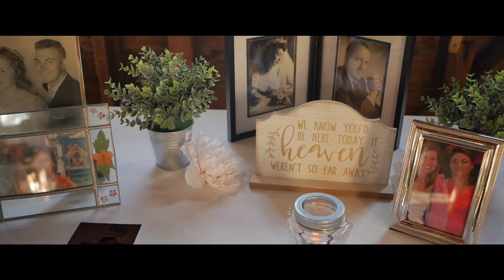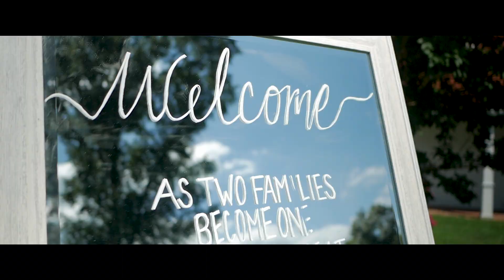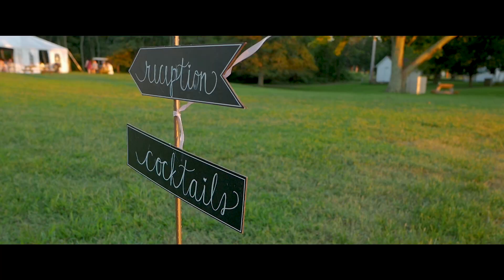Ashley + James Wedding Highlight - Historic Sotterley - Drone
Congrats to Ashley and James!

This was such a beautiful wedding! Checkout these memorable moments on their special day.

This was the first time a drone operator was approved to fly at Sotterley. Check out some of the shots of this beautiful historic location throughout the video.

Photographer: Cindy Lauren Photography
DJ: Keith Hicks

Location: Historic Sotterley